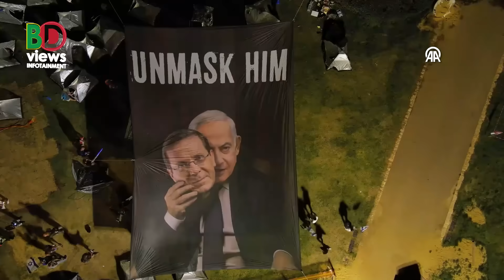বাইডেন প্রশাসনে ভর করেছেন নেতানিয়াহু